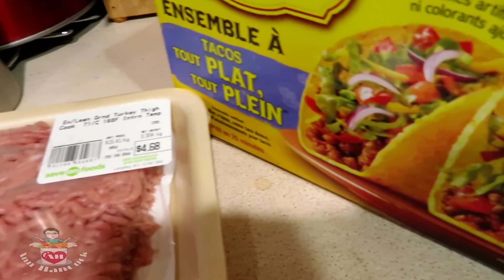Taco ทาโก้ อาหารแม๊กซิกัน พ่อบ้านทำให้พวกเราทานค่ะ | Ann Hancock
Hi Everyone🤗